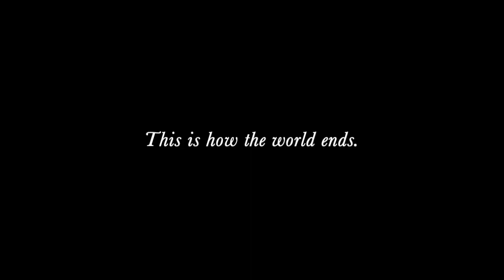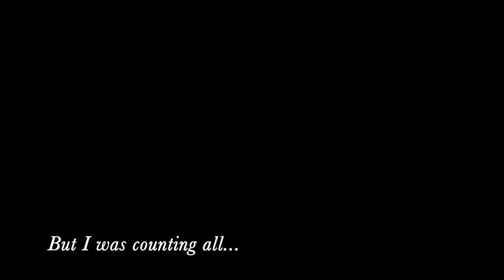Bromance BL Zhu Yilong Granting You A Dreamlike Life MV - This Is How The World Ends drama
Just a little video on a friendship that suffers hard because of distrust. Just finished the last episode.
Bromance is true love.